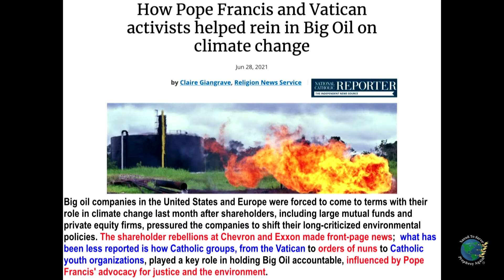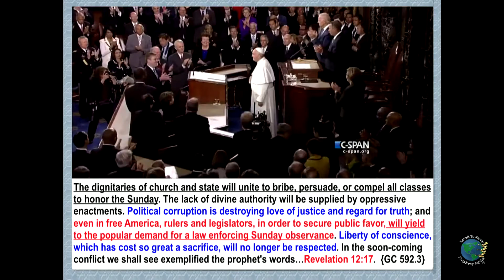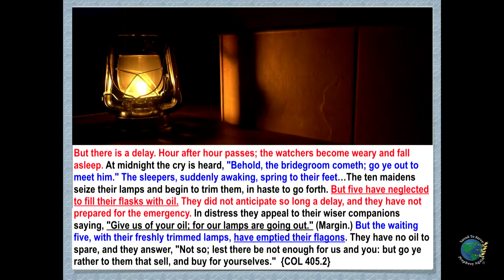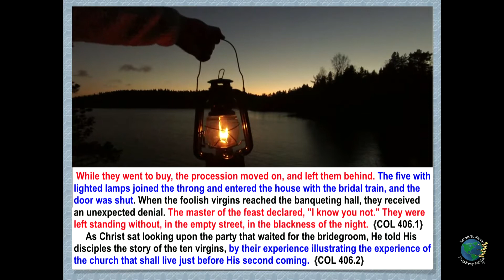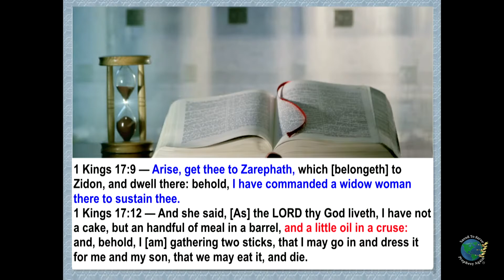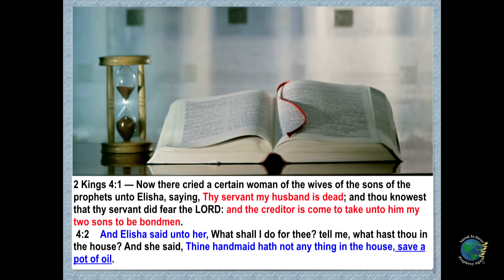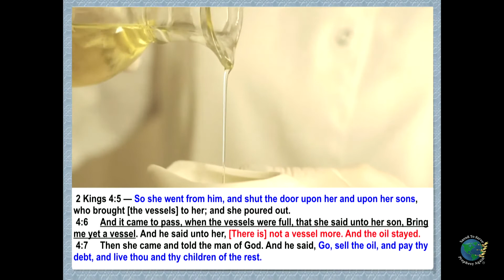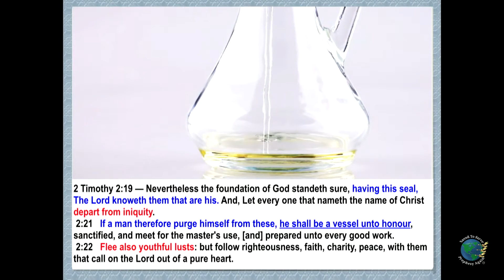Sunrise Youth Demand U S Climate Law Oil Shortage! Store Up! Do You Have Extra Oil In Your Vessel